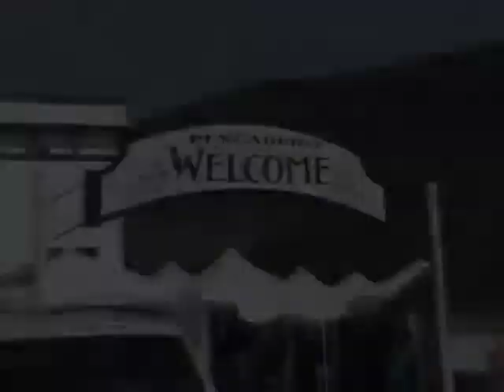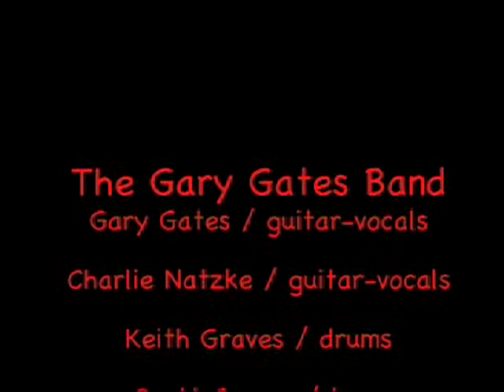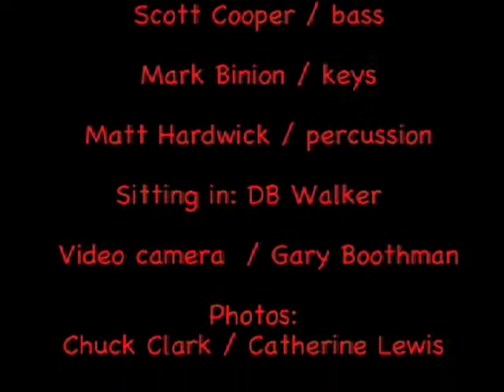"Pescadero Daze" The Gary Gates Band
The Gary Gates Band peforming the song "Pescadeo Daze" at the Pescadero Fair August 16 2009 in Pescadero, California.